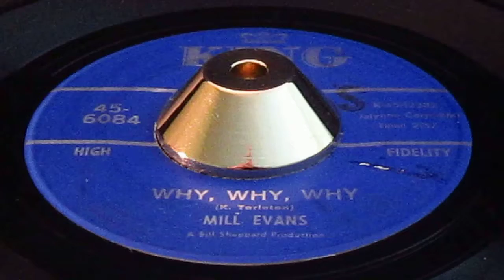Mill Evans - Why, Why, Why - King: 6084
Written by Karl Tarleton, produced by Bunky Bill Sheppard who added a full male vocal group on this elusive 45, a Windy City winner that is now rising in demand.

Evans, Mill
King: 6084

Artist
Evans, Mill
Label
King: 6084
Format
45
A side
Why, Why, Why
B side
Right Now
Year
67
City
chicago, il
Tracklisting
Written By Karl Tarleton
Both Sides Produced By Bill Bunky Sheppard
Flip Written By Mill Evans & Bill Bunky Sheppard